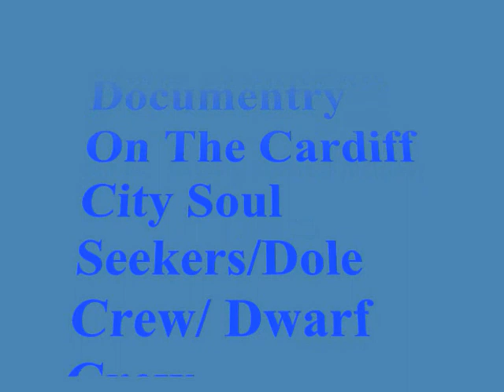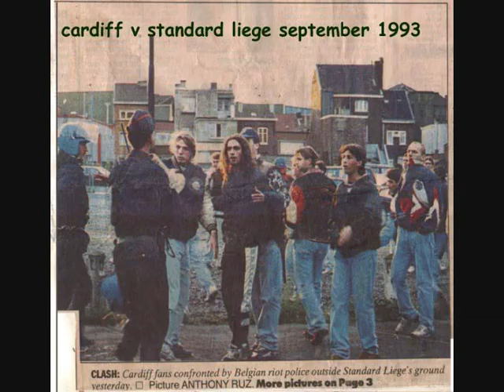BBC Documentary on Cardiff Soul Seekers/Dole Crew/Dwarf Army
Very rare footage from the BBC Documentary on Cardiff Soul Seekers/Dole Crew/Dwarf Army. MAY HAVE BEEN TAMPERED WITH BY A SWANSEA FAN